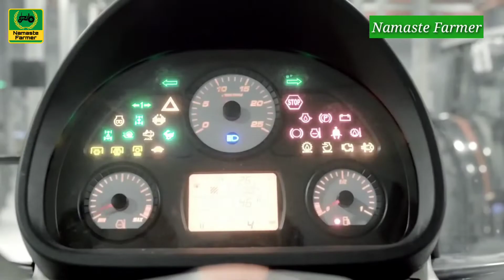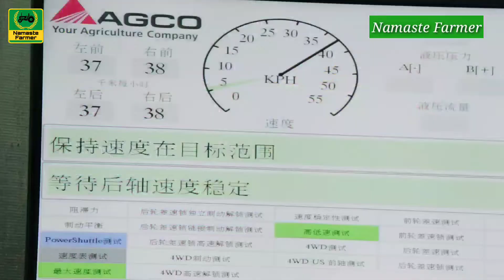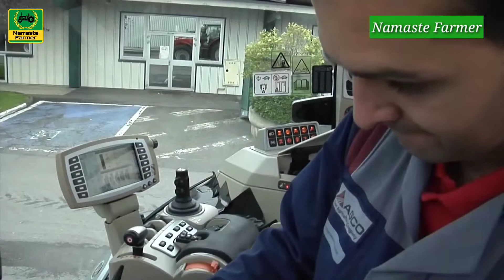Massey Ferguson Tractor Manufacturing Plant | Massey Ferguson Tractor Making Process